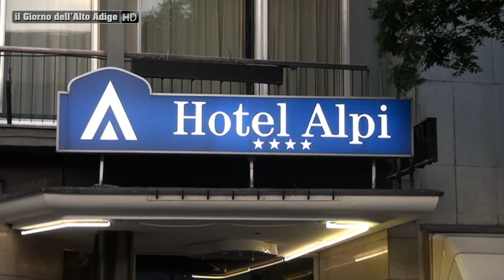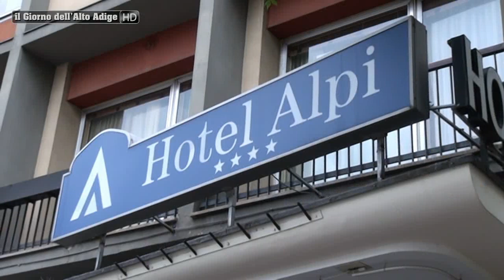Casapound: sit in davanti l’hotel Alpi dopo l’arrivo dei primi immigrati